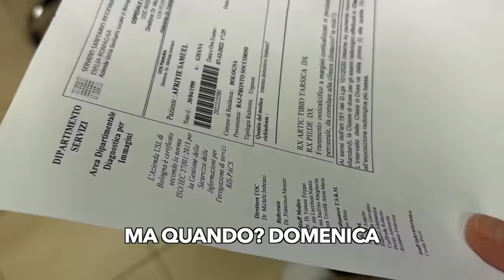⚽️PRIMO INFORTUNIO GRAVE IN PROMOZIONE❌🚑 Ep.14 (punti decisivi)